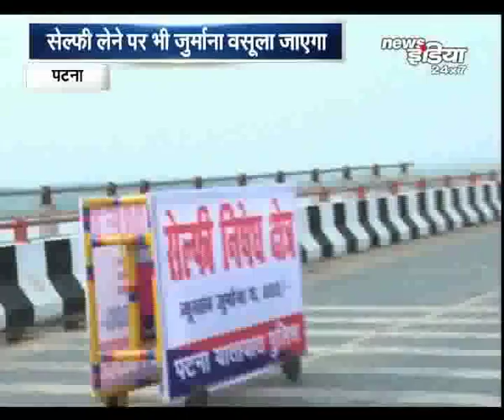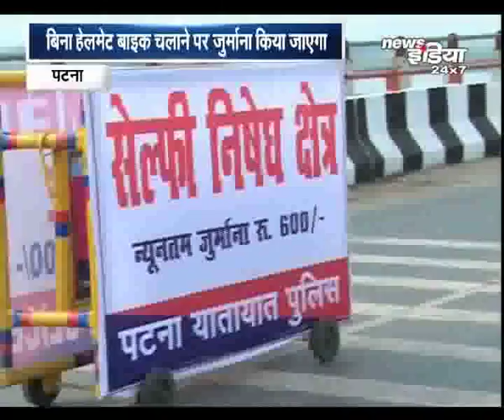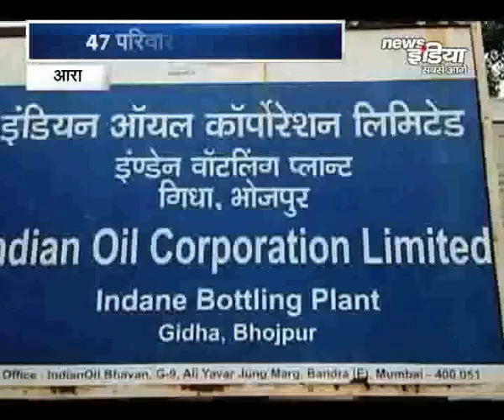Mid Night Headlines @ 9:00 PM